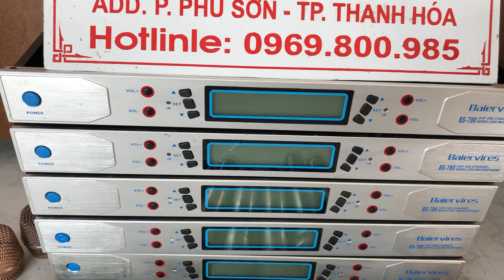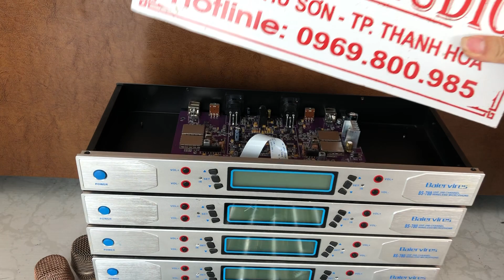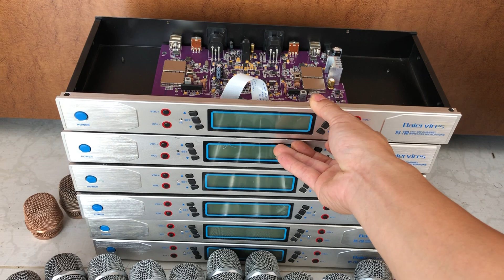Míc baier đời cao vỉ tím tự ngắt giá rẻ có hàng rồi nhe các bác